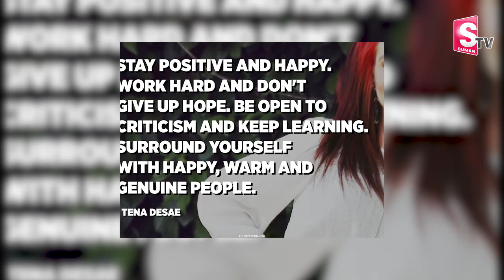Radhe Shyam Inspiring Story | Father Booked a Helicopter for Newly Married Couple | SumanTV Telugu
Watch ► Radhe Shyam Inspiring Story | Father Booked a Helicopter for Newly Married Couple | SumanTV Telugu